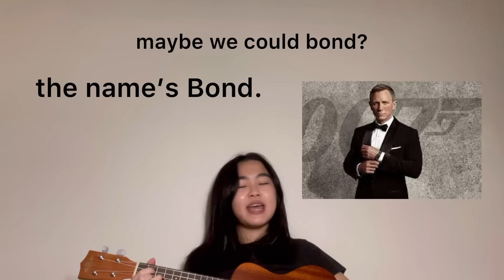organic chemistry gcse (but it's a love song)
hey i heard ur like an alkane... u single (bonds between carbon atoms)??

chords:
c, g, am, f
(strumming pattern dduudu)

lyrics:
i think the chemists made a mistake
designing the fractionating column
cause it should be you at the bottom
cause you’re smoking hot

i also heard you’re like an alkane
single bonds between carbon atoms
i was hoping maybe i could change that
cause alkanes are lame

your boiling point’s so high
even bitumen can’t deny
every fraction has a use
and yours is stealing my heart
be the carbon to my hydrogen
then it’ll be me and you not them
our displayed formula would be shaped as a heart

you’re my living oxygen
we have good chemistry maybe we should react
can you complete my combustion

i was thinking maybe we could bond
the name’s bond, covalent bond
if you were a molecular formula you’d be C-H-(U-R-A-Q-T)

then maybe it’ll be me and you not them